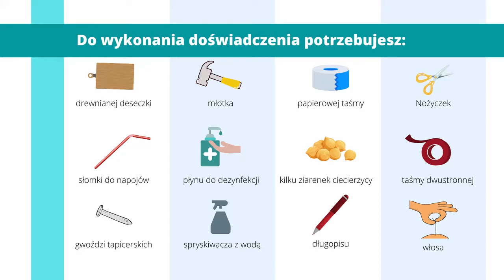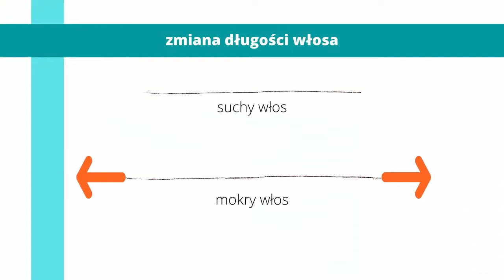Jak zrobić higrometr? Proste doświadczenie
Zapraszamy do wykonaniu własnego higrometru włosowego. Potrzebujemy:
• drewnianej deseczki
• młotka
• słomki
• gwoździ tapicerskich
• nożyczek
• taśmy dwustronnej
• czegoś do obciążenia słomki, np. ziaren ciecierzycy
• taśmy papierowej/kartki
• długopisu
• środka do dezynfekcji, wacika
• spryskiwacza
• włosa.

Podstawa programowa przedmiotu przyroda
Cele kształcenia - wymagania szczegółowe:
II. Umiejętności i stosowanie wiedzy w praktyce.
2. Wykonywanie obserwacji i doświadczeń zgodnie z instrukcją (słowną, tekstową i graficzną), właściwe ich dokumentowanie i prezentowanie wyników.
3. Analizowanie, dokonywanie opisu, porównywanie, klasyfikowanie, korzystanie z różnych źródeł informacji (np. własnych obserwacji, badań, doświadczeń, tekstów, map, tabel, fotografii, filmów, technologii informacyjno-komunikacyjnych).

Treści kształcenia - wymagania szczegółowe :
III. Pogoda, składniki pogody, obserwacje pogody. Uczeń:
1) wymienia składniki pogody i podaje nazwy przyrządów służących do ich pomiaru (temperatura powietrza, zachmurzenie, opady i osady atmosferyczne, ciśnienie atmosferyczne, kierunek wiatru);
2) odczytuje wartości pomiaru składników pogody, stosując właściwe jednostki.

Przygotował zespół Fundacji Katalyst Engineering
tutor: Klaudia Sitarz
współpraca: Patryk Bojarski